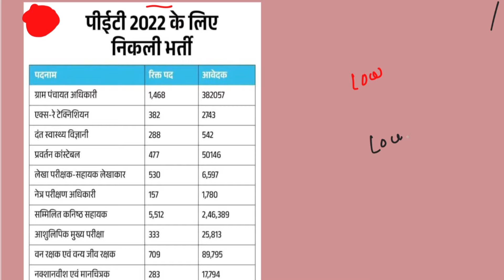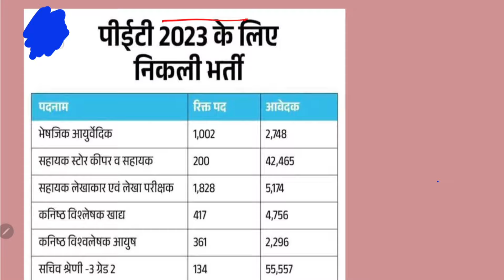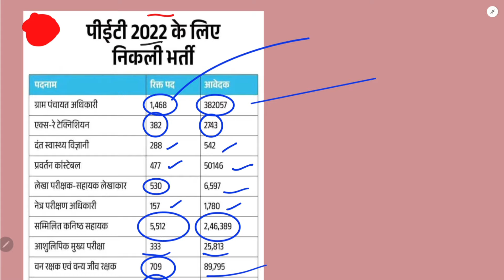PET 2022 और 2023 से निकली वेकेंसी और उसमे आवेदकों की संख्या | हालत खराब 💔| lower pcs news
uppcs previous year question paper analysis
ro aro previous year question paper questions
beo pyq